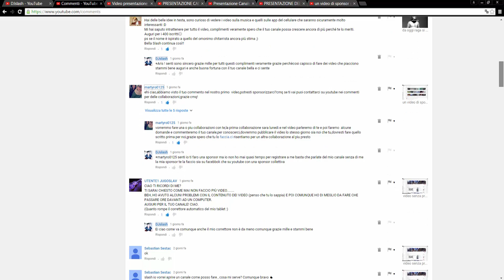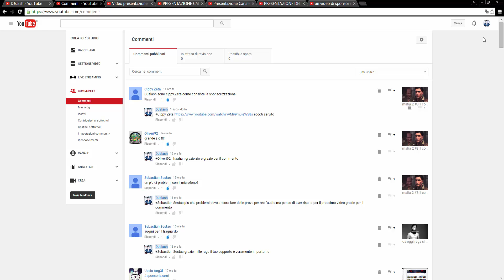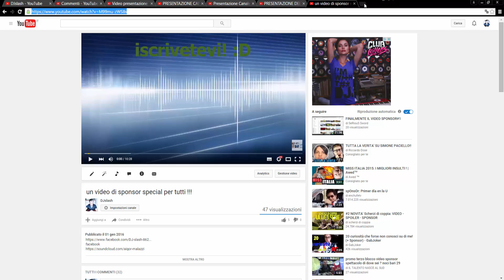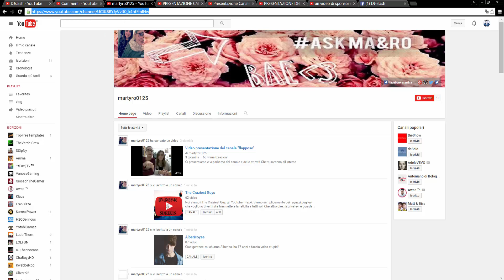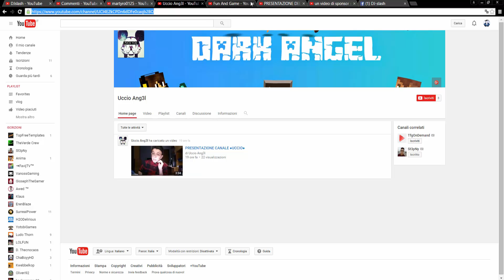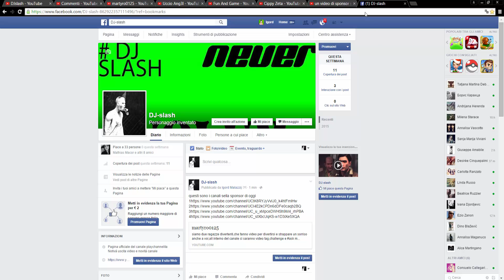sponsor time !!! #4 sponsor facebook